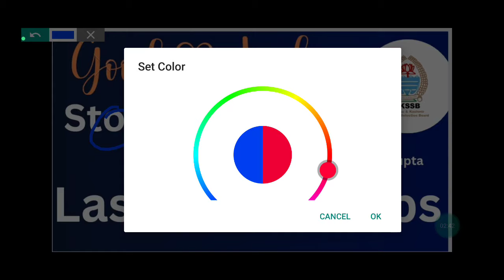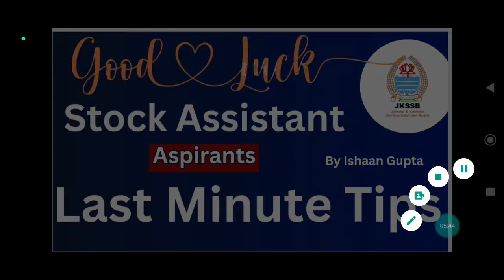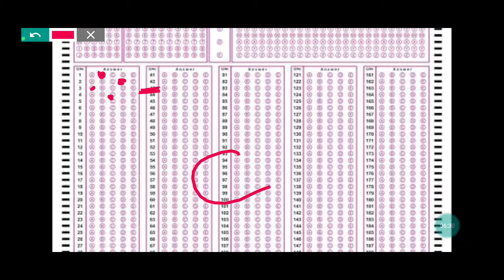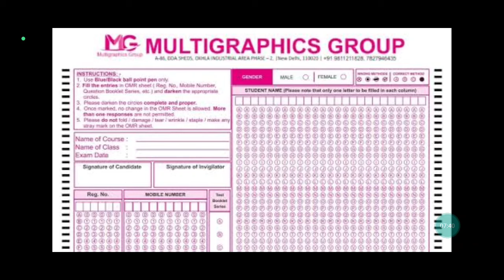Good Luck 🎉 - STOCK ASSISTANT Aspirants - Last Minute Tips 💡- JKSSB EXAMS